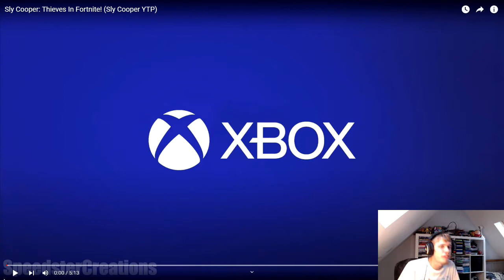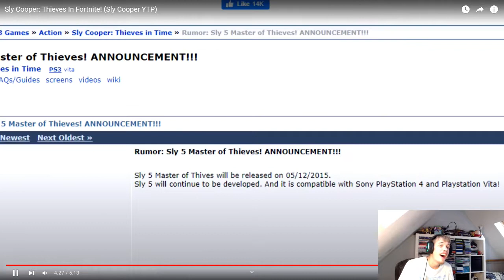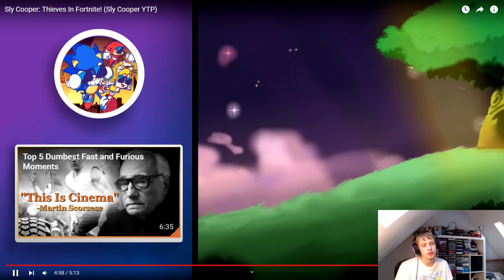OnGoing reacts to Sly Cooper: Thieves In Fortnite! YTP.